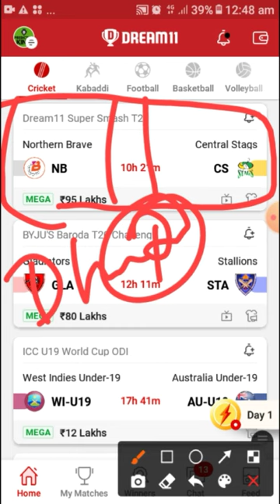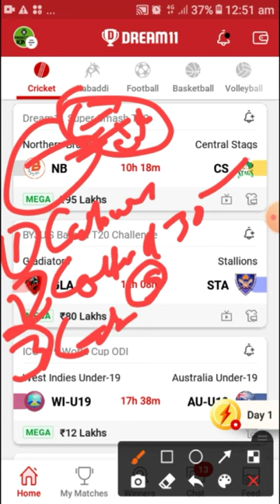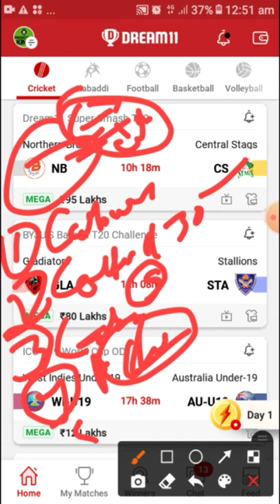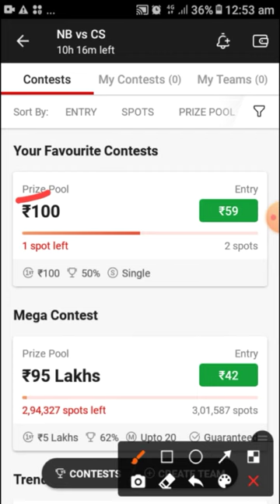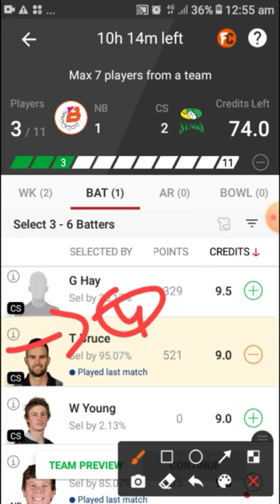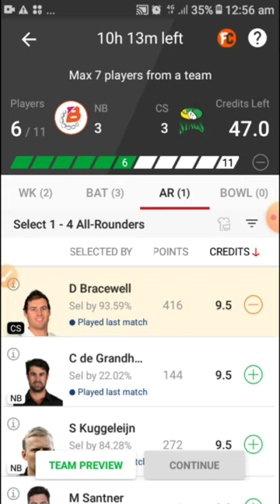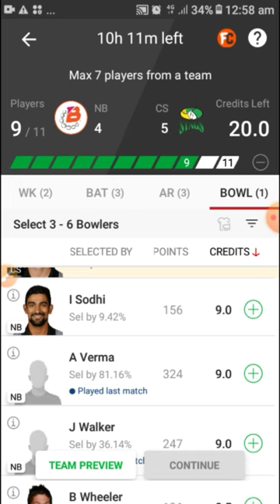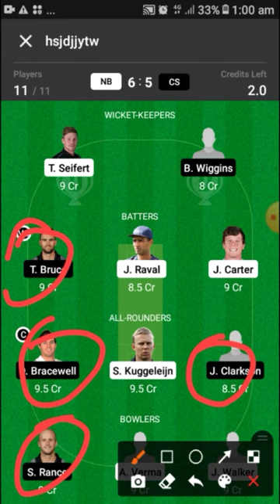NB vs CS dream11 | NB vs CS dream11 team | NB vs CS dream11 prediction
Signup Code👉SANDEEP11